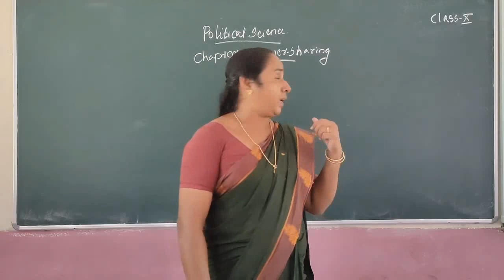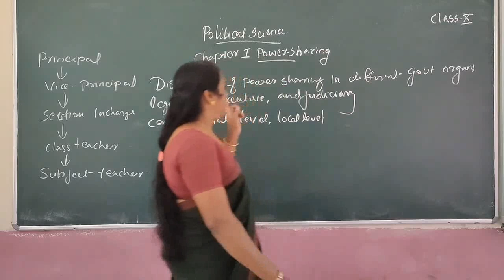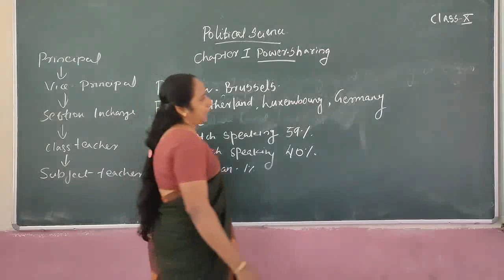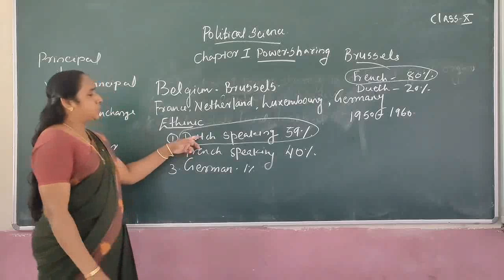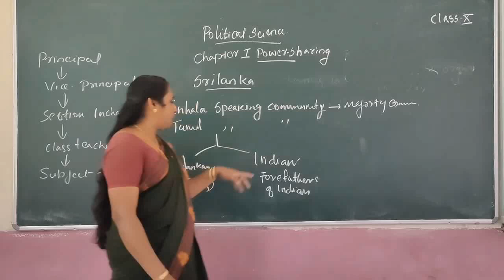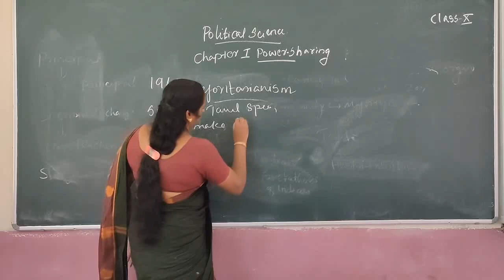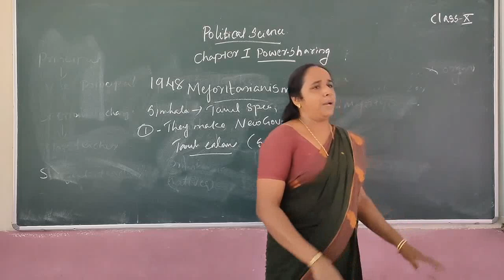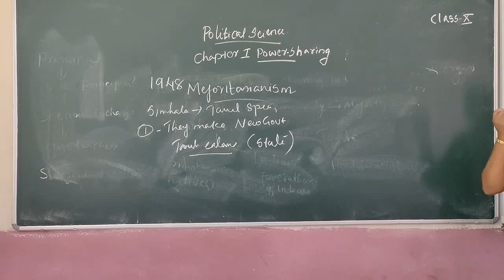Class X Political Science